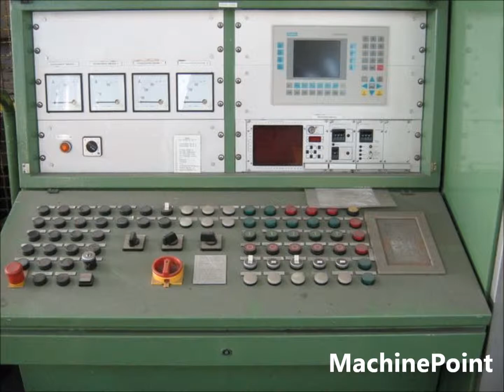BEKUM BKMB2000 Second Hand Accumulation Head Extrusion blow moulding machine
SOLD MACHINE

Second Hand Accumulation Head Extrusion blow moulding machine BEKUM BKMB2000